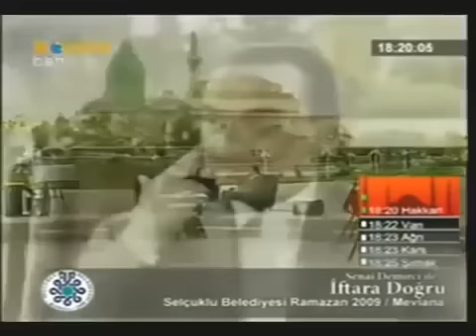Namaz bu kadar mı güzel anlatılır? - Fatma Tatlı - Senai Demirci | AHMET BULUT